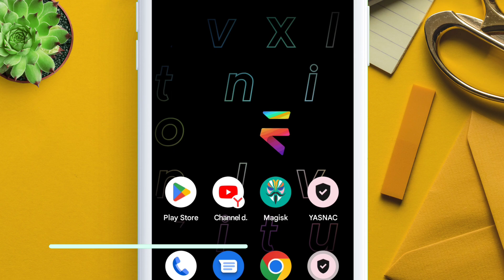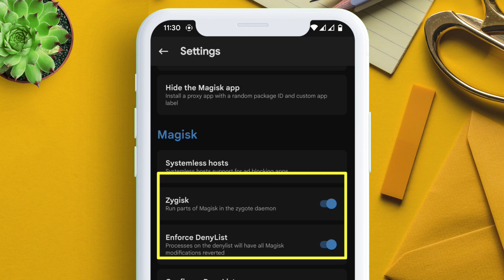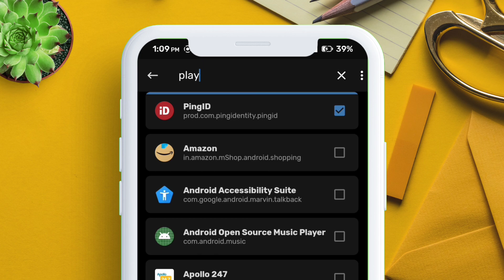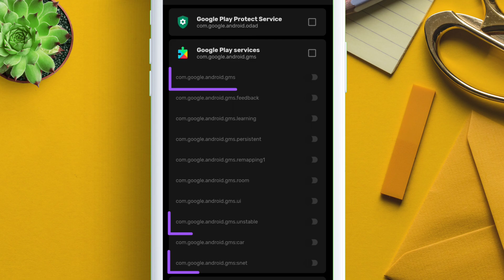Safetynet Pass : Fix CTS Profile False with Magisk 26 (2024)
2024 Ultimate SafetyNet Bypass Tutorial! Magisk 26.1 - Pass SafetyNet & Fix CTS Profile False on Any Android! Don't Miss It

In this 2024 tutorial, I've got you covered with foolproof techniques to bypass Safetynet on ANY Android version running Magisk 26 !

🔒 Say Goodbye to Safetynet Failures! 🔓

Our step-by-step walkthrough will show you how to effortlessly fix Ctsprofile false issues, ensuring you pass Safetynet checks with flying colors.

" LETS TAKE A STEP AHEAD INTO THE WORLD OF TECH TOGETHER "